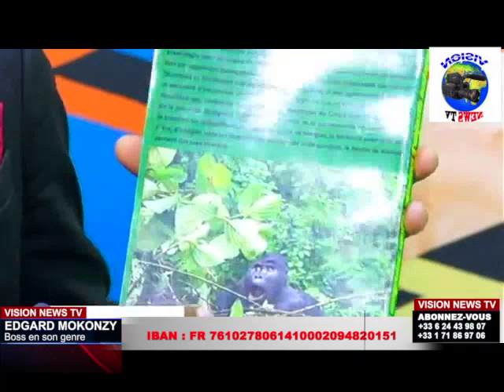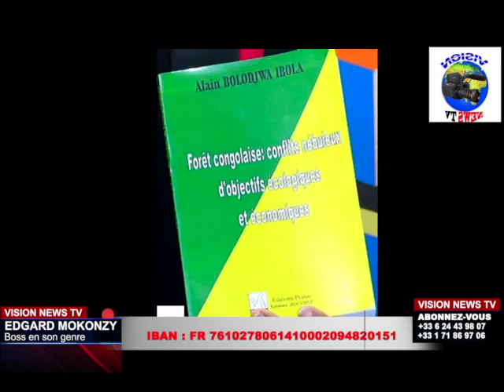ALAIN BOLODJWA:AFONGOLI PEUPLES MISO NA FAIBLESSE OYO EMONANAKI NA COP26.ART 64 BANA MBOKA BA SENGI